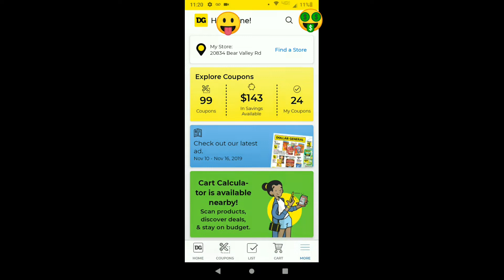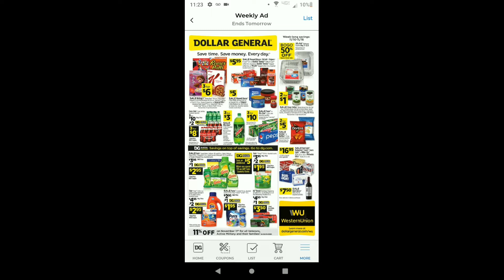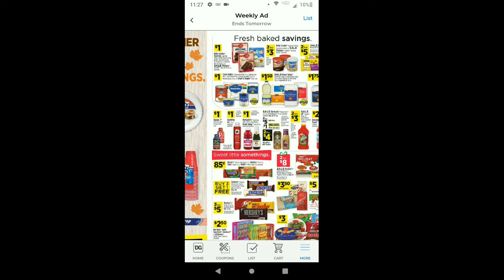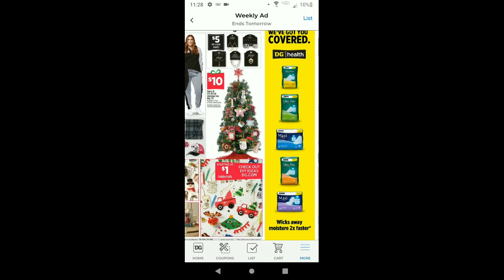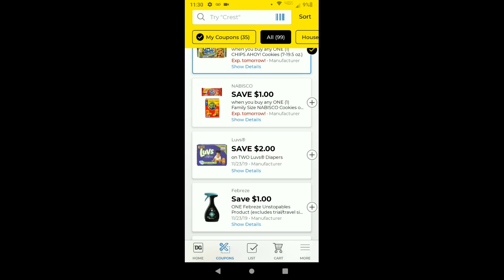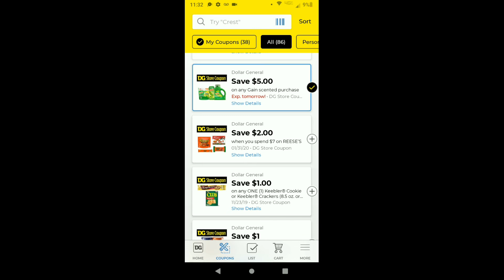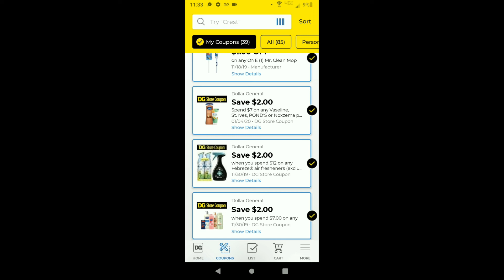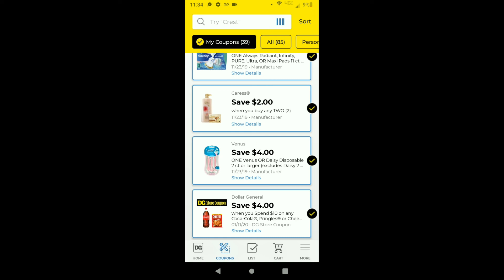Let's get prepared for Dollar general $5/25 11/16/19!